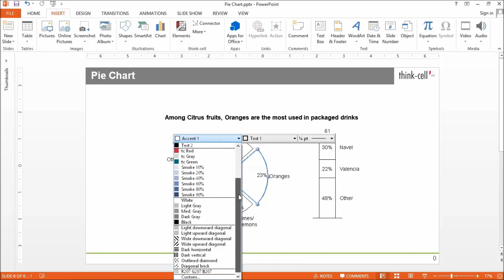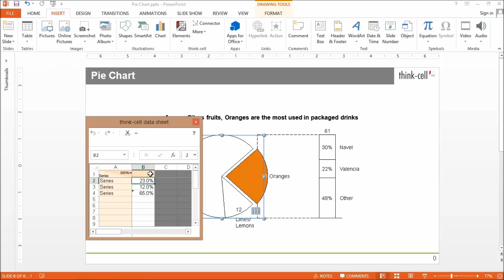Pie chart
This preview demonstrates the automatic labeling capabilities of pie charts. You can rotate and explode pie segments by simply dragging their handles to anchor points at 0, 90, 180 or 270 degrees.

Video created by P.C. Vasudevan on behalf of think-cell.